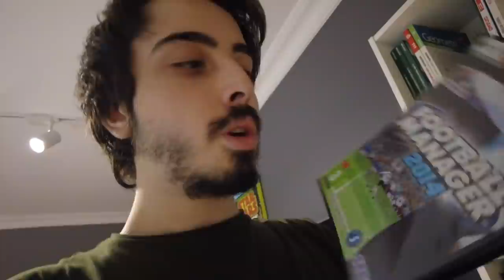BÜYÜK ODA TEMİZLİĞİ!! // ANNEMLE BİLGİSAYARIMI VE EKİPMANLARIMI TEMİZLEDİK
Zaman içinde odam gerçekten çok kirlendi ve artık temizlenme vakti geldi! Annemle bilgisayarımı ve ekipmanlarımı temizledik! Çıkan toza inanamayacaksınız! Büyük oda temizliği başlasın! İyi seyirler!